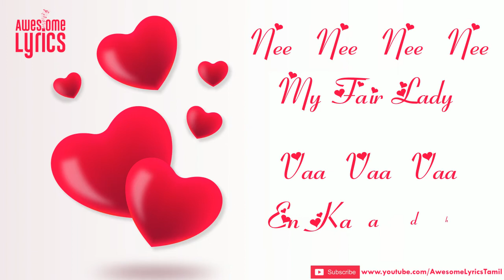Vaarayo Vaarayo Kadhal Kolla Whatsapp Status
Aadhavan - Vaaraiyo Vaaraiyo Song - Harris Jayaraj, Awesome Lyrics